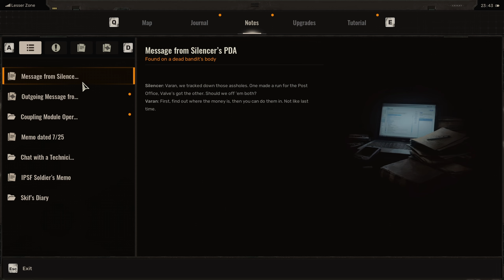Chillest Playthrough - Stalker 2: Heart of Chornobyl | Part 1 - Intro [VETERAN DIFFICULTY]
First time delving into a STALKER game, and we're gonna do it on Veteran difficulty nonetheless

This one's gonna be episodic, so expect updates to this playthrough regularly!

Sub/follow the channel to know when they release. Much love to everyone

Timestamps:
0:00 - Intro
1:47 - Starting Cutscene
7:37 - Gameplay
55:40 - End of Prologue